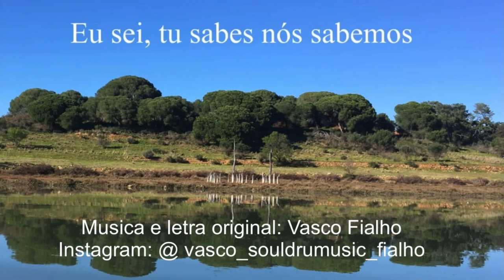"Eu Sei, Tu És, Pois Eu Também Sou", Música intuída por Vasco Fialho em conexão com o Mestre Sananda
“Há cerca de um ano atrás, Pai Sananda veio até mim, e me incentivou a escrever uma letra e   a compor uma música, cantando uma canção. Ele me intuiria e inspiraria a fazê-lo, bastava apenas interiorizar-me no meu coração e chamá-lo quando me sentisse pronto. Ele nessa canalização me explicou que essa música traria códigos de Luz para ajudar no despertar dos irmãos e irmãs que se conectassem com este som… Então, num belo dia decidi iniciar. Em cerca de 3 min escrevi esta letra toda de seguida e em alguns dias terminei a composição musical. Toquei e gravei todos os instrumentos com as minhas mãos , guiadas pelo sentir do coração, e a parte mais desafiadora: gravar a melodia e as palavras trazidas por Sananda com a minha própria voz, algo que nunca tinha feito antes. Então ganhei coragem e confiança e inspirado por Ele, entreguei-me a missão, aceitei o desafio e manifestei esta canção que aqui partilho convosco com muito Amor… muito obrigado a todos!”
Vasco Fialho

Ser das Estrelas - Produtos expansivos para quem está escolhendo ascender.

Venha conhecer os nossos produtos e acelerar o seu processo.

O Ser em Expansão - Módulo I - Liberando-se. R$220,25

O Ser em Expansão - Módulo II - Soltando-se. R$220,25

O Ser em Expansão - Módulo III - Conectando-se. R$220,25

Para Aqueles que desejarem adquirir os 3 módulos juntos:

Combo O Ser em Expansão - Módulos I Liberando-se, II Soltando-se e III Conectando-se, 20% a menos em comparação aos Módulos comprados individualmente. R$525

Expansores da Luz - Duas condições para adquirir, sinta e siga o seu Coração.

Eu Nutro - Sua contribuição ajuda a levar este trabalho para mais pessoas, nutrindo a si mesmo e ao trabalho da luz. R$444,00

Eu Expando - Sua contribuição ajuda a expandir este e outros trabalhos para além, expandindo a si mesmo e à divulgação do trabalho da luz. R$725,00

Conexão com as Estrelas 1 - R$788,88 (é necessário preencher o formulário primeiro, para que nossa equipe possa avaliar se atende aos pré-requisitos, ou encaminhar para uma preparação prévia antes de fazê-lo. A única função deste passo é garantir que aqueles que participarem recebam o mais integralmente possível da energia que está sendo transmitida.) (Após aprovação da pré-inscrição, o link do produto será enviado a você para que possa efetuar a compra.)